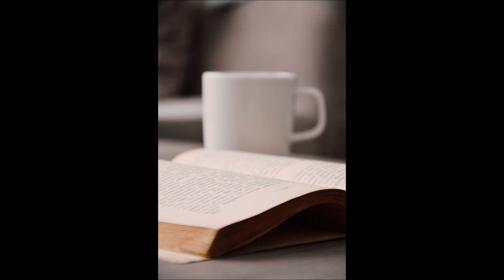Trans acting siRNA